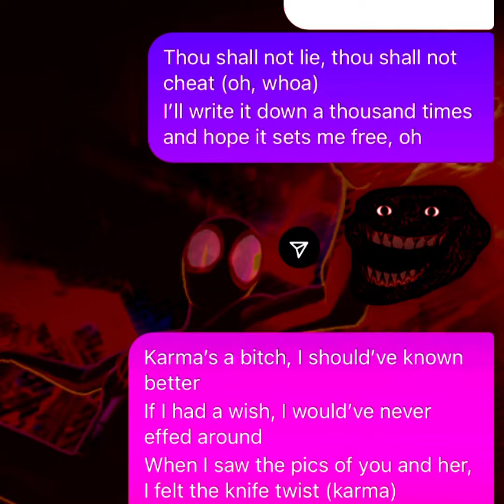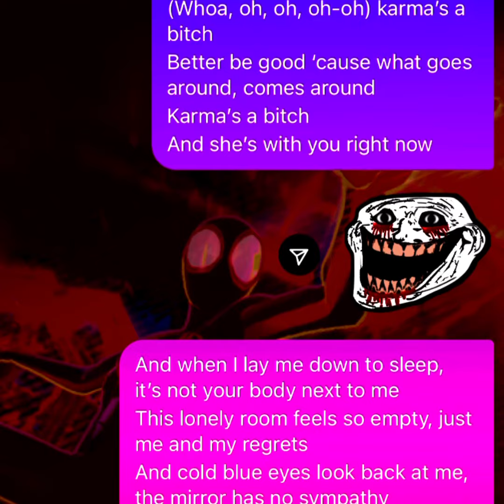Karma is such a good song am i right ​⁠@unlcvelysins